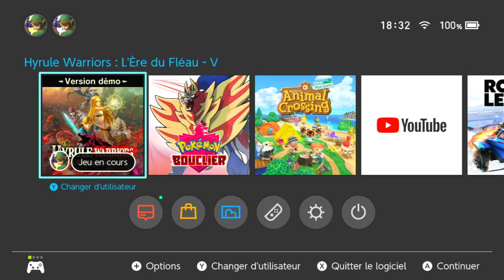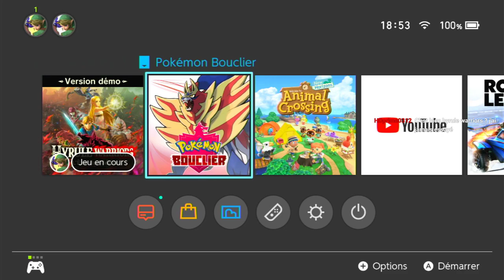[Rediff] Max sur Hyrule Warriors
Max sur Hyrule Warrriors.